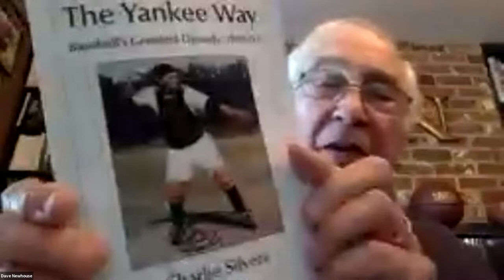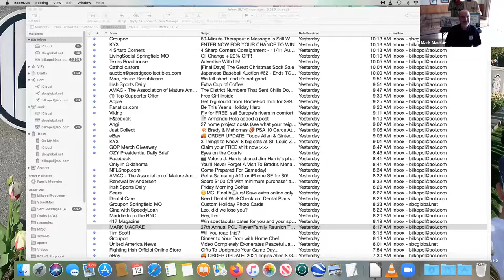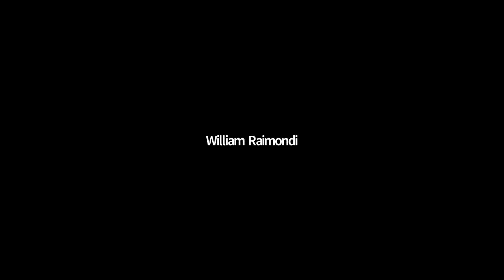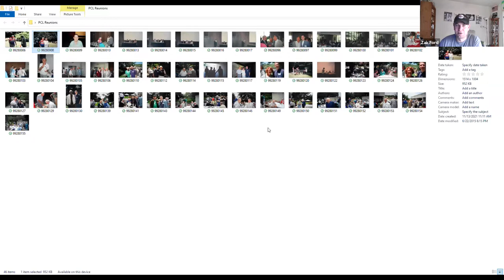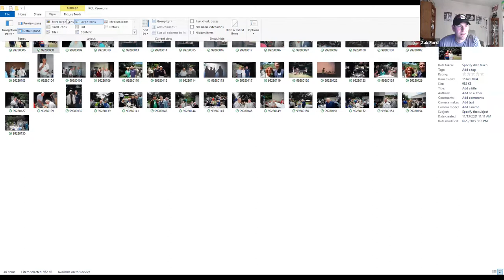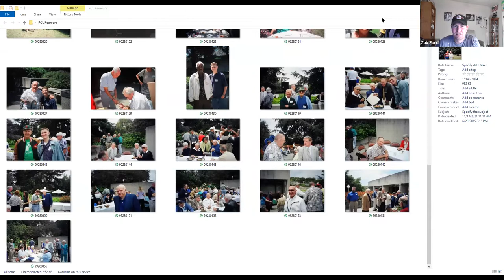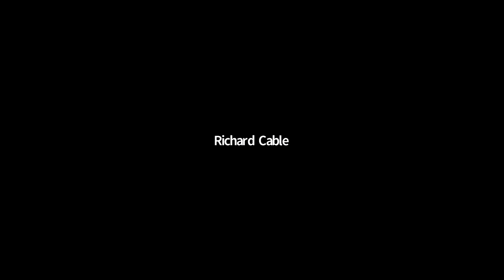2021 Pacific Coast League Historical Society Virtual Reunion - Speaker View (November 13, 2021)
On Saturday, November 13, 2021, Zak Ford (Advisory Committee Member) and Mark Macrae (Director) hosted the annual Pacific Coast League Historical Society's reunion virtually. Attendees included author Dave Newhouse who discussed the late PCL player Charlie Silvera and their book "The Yankee Way: Baseball's Greatest Dynasty, 1949-53," longtime PCL Director of Operations Dwight Hall, former players Don Farber and Kit Krieger who shared their unique stories of being one game PCL players, former batboy Steve Heath, and many family members and fans of the "old" league. (There is also a "gallery view" available on this YouTube channel.)